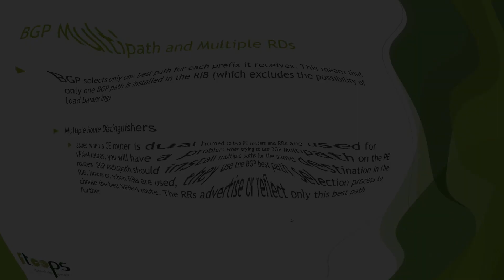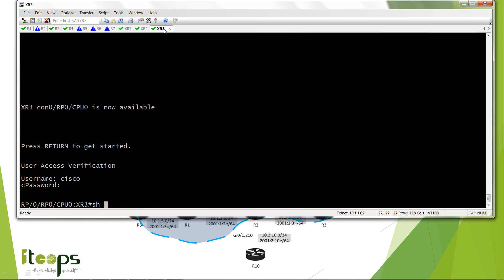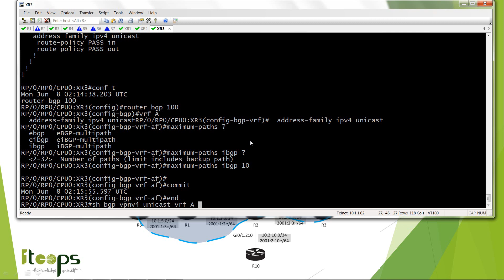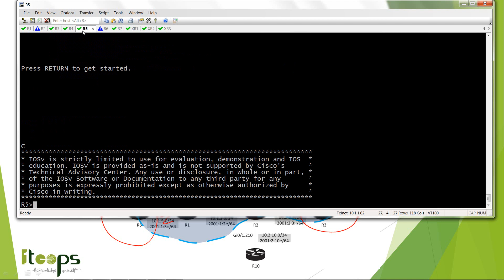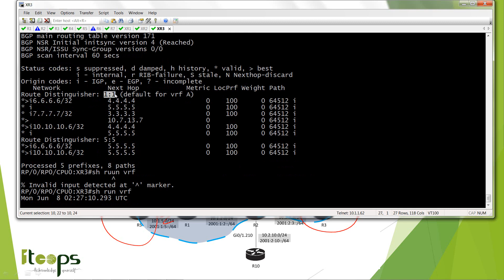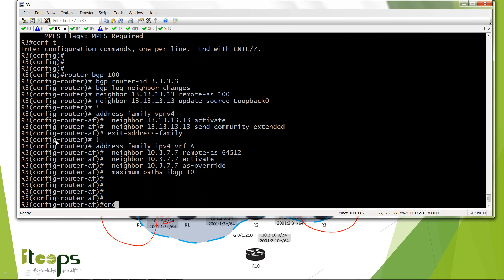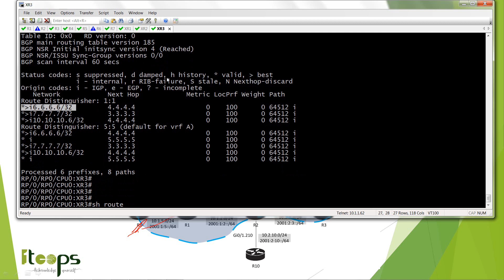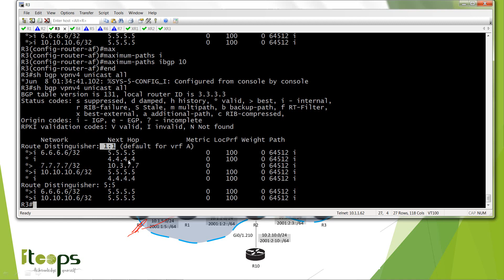L3VPN BGP - Load-Sharing = Multipath w/ Route Distinguisher (Spanish)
-BGP selects only one best path for each prefix it receives. This means that only one BGP path is installed in the RIB (which excludes the possibility of load balancing)

-Multiple Route Distinguishers
    Issue: when a CE router is dual homed to two PE routers and RRs are used       for VPNv4 routes, you will have a problem when trying to use BGP Multipath on the PE routers. BGP Multipath should install multiple paths for the same destination in the RIB. However, when RRs are used, they use the BGP best path selection process to choose the best VPNv4 route. The RRs advertise or reflect only this best path further